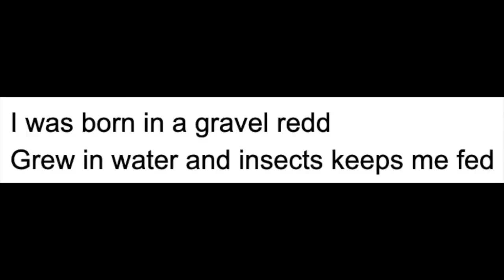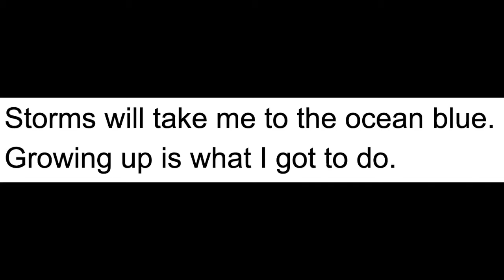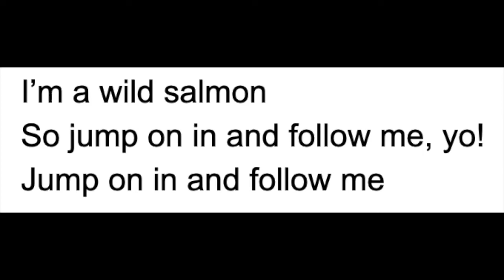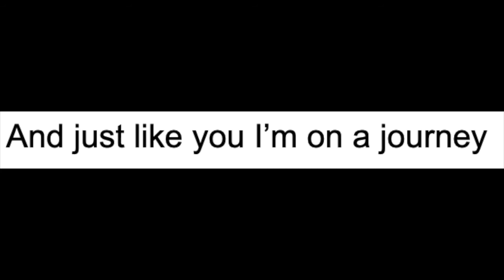Wild Salmon Song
Here's a great song with visuals written and performed by White Bear.